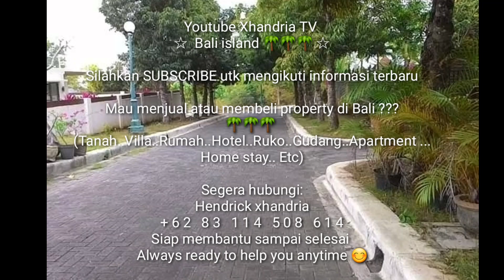Dijual Rumah di Pecatu Graha Resort | ResortMewah berskala MANDIRI Pantai TANAH IMPIAN (Dream Land)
Dijual Rumah di Pecatu Kuta Selatan , Bali

DEKAT Pantai TANAH IMPIAN
(Dream Land)

Kawasan One Gate System, lingkungan elite Pecatu Graha cluster sahadewa.

Details:
.Luas Bangunan : 220 m2
.2 lantai
.Bedroom : 4
.Bathroom : 5
.Storageroom : 1
.Carport : 2 cars
.Living Room : 1
.Family room : 1
.Kitchen : 1
.Electricity : 5500 watt
.PDAM
.SHM & IMB Komplit
.Fully Furnished

Harga Rp 2,6 Milyard

Kunjungi channel youtube kami di XHANDRIA TV
Temukan banyak pilihan menarik lain nya di playlist PROPERTY (gb)

Mau menjual atau membeli pilihan property menarik lain nya di Bali ???
Tanah..Villa..Rumah..Hotel..
Ruko..Gudang..Apartment..
Home stay..Etc

Segera hubungi:
Hendrick xhandria

Siap membantu sampai selesai
Always ready to help you anytime 😊